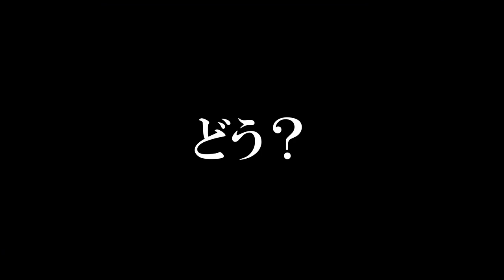これ行けんの？www マリオメーカー2